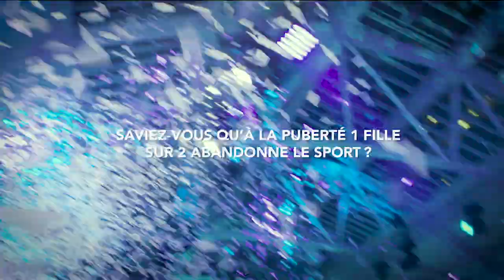Bal Père-Fille 2018 de Fillactive